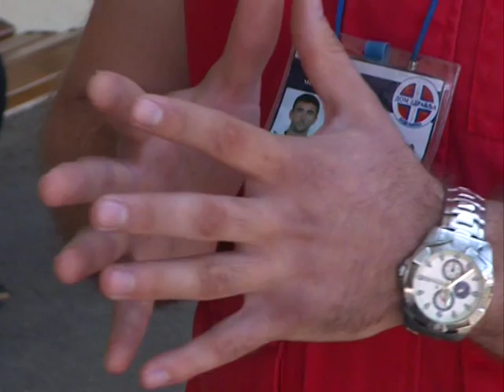METEOROPATE 17. 05. 2016.